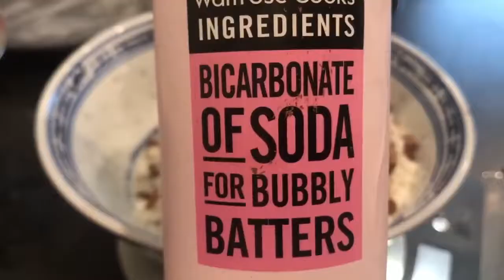Triple Layer Chocolate Drip Cake | Andrew in the Kitchen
Find out how to make my interpretation of the tenth Signature Challenge of The Great British Bake Off 2019, Triple Layer Chocolate Drip Cake!!